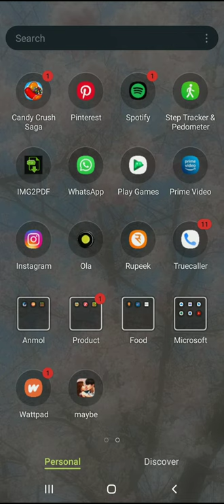making a morden house